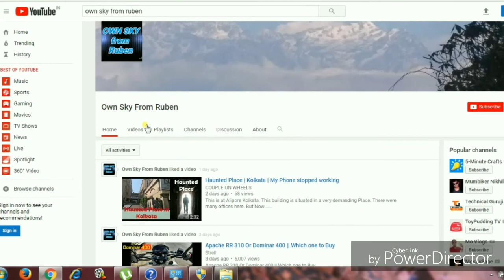Chandipur Panchalingeswar Orissa | only 3 min Trailer of the tour | full Video yet to come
The link of my other videos are here under only for you :-